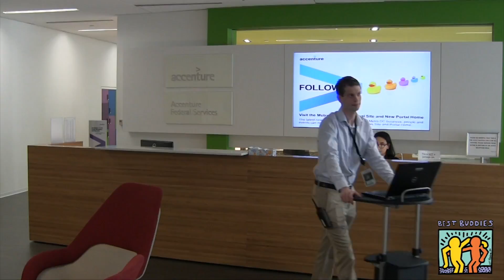Best Buddies Jobs Programs Meet Max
Friday, April 27, 2018 - Nearly 800 area students and 600 adults gathered at the Ronald Reagan Building and International Trade Center in Washington, DC to celebrate Best Buddies Prom in the Capital Region. The event raised almost $300,000 dollars which will be used to help individuals struggling with intellectual disabilities find jobs. Right now, 83% of adults with intellectual disabilities are unemployed or under-employed. Best Buddies is working to change that.

Meet Max and learn about the great work he's doing at Accenture.